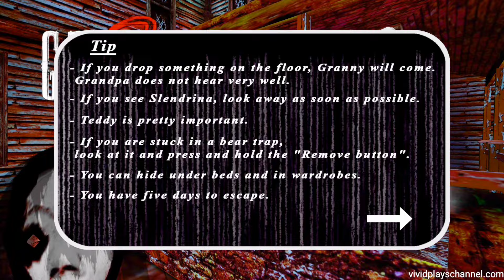Granny 3 Version 1.2 Nightmare Mode Full Gameplay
The official Nightmare Mode is finally here courtesy of version 1.2 but with a higher level nightmarish environment compared to the previous games more noticeably if you look at the sky.